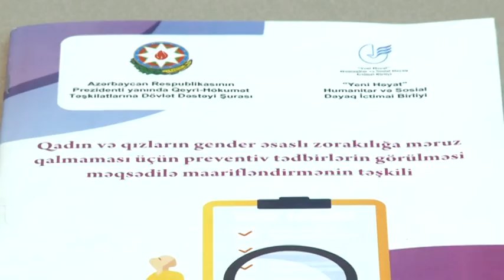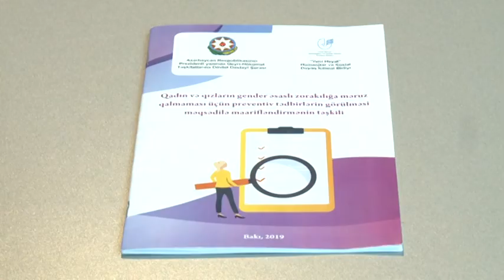ARANDAN KEPEZE 11 CI VERILISH reklam27 02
Yeni Heyat IB-nin layihesi esasinda verilish